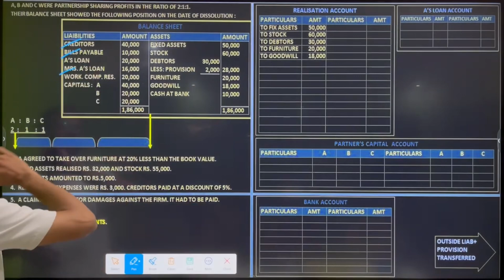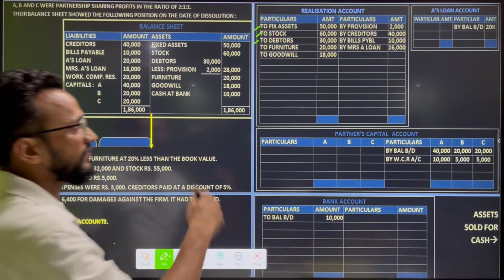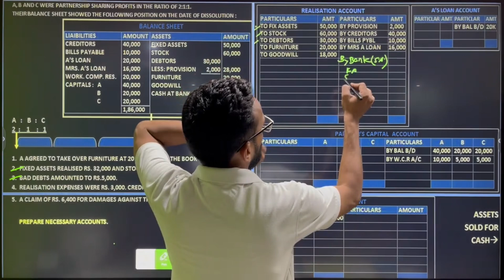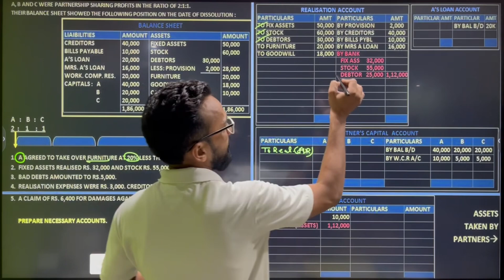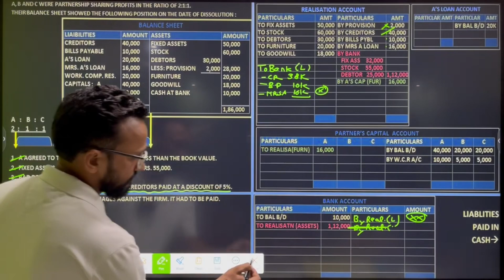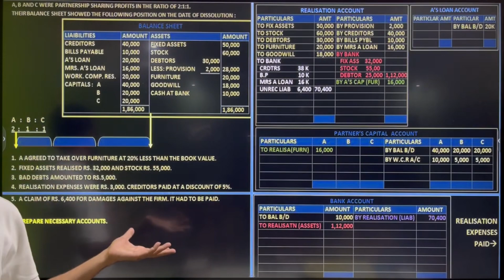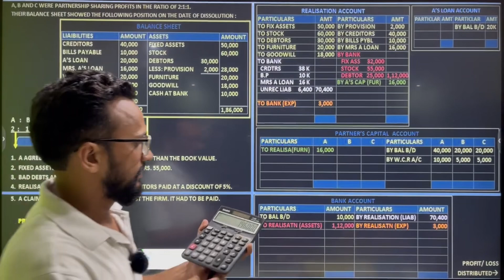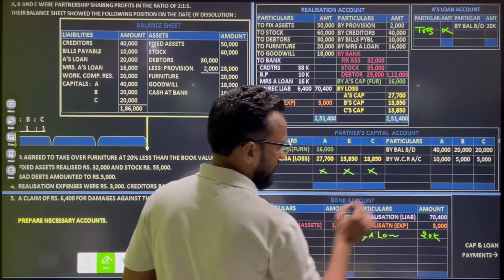Day 2| Dissolution of Partnership firm | Class12 | Accountancy